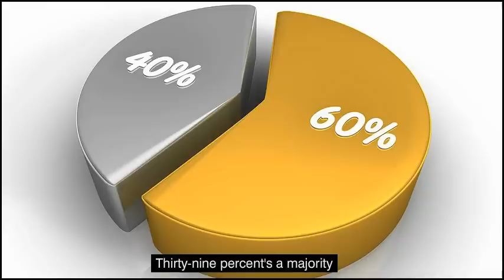The Tories Are Gettin' Nuttin' for Christmas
Oh, Steve's gettin' nuttin' for Christmas
Canadian voters are mad.
Steve's getting nuttin' for Christmas
'Cause Steve ain't been nuttin' but bad.

He sold the tar sands to Chinese;
Somebody snitched on Steve.
To ship our oil overseas;
Thirty-nine percent's a majority;
In Steve's version of democracy;
There's no accountability;

Oh, Pete's gettin' nuttin' for Christmas
Pete's getting nuttin' for Christmas
'Cause Pete ain't been nuttin' but bad.

Pete lied about the price of planes
Somebody snitched on Pete.
He thinks Canadians don't have brains
He looked right in the voters' eyes
And told a bunch of dirty lies
Never did apologize

Jason's gettin' nuttin' for Christmas
'Cause Jason ain't been nuttin' but bad.

He won't be seeing Santa Claus;
Somebody snitched on him.
He made new immigration laws
No healthcare for the refugees;
He'll lock up child detainees
He's got no human decency;

Oh, they're gettin' nuttin' for Christmas
The Tories are getting nuttin' for Christmas
'Cause they ain't been nuttin' but bad.